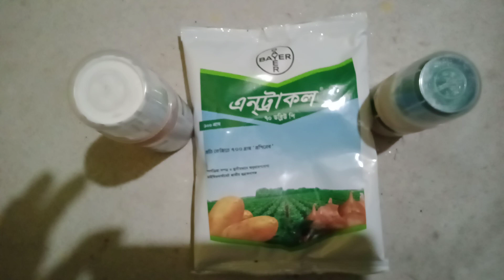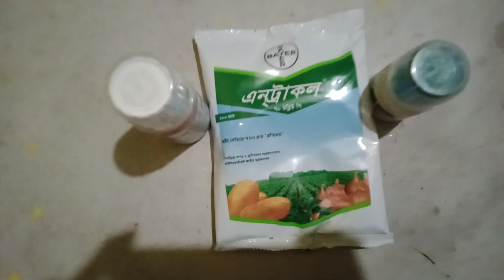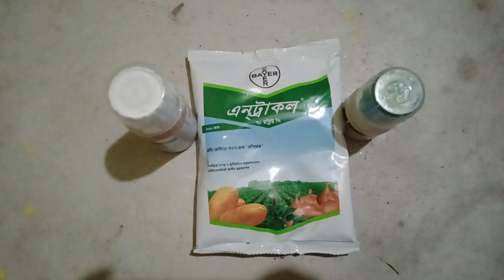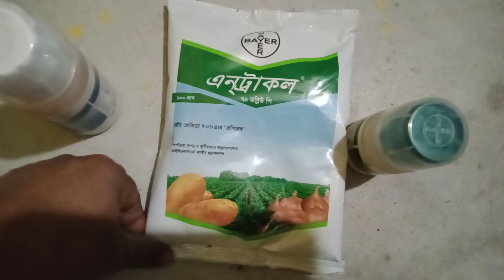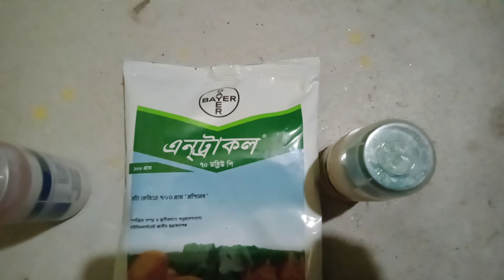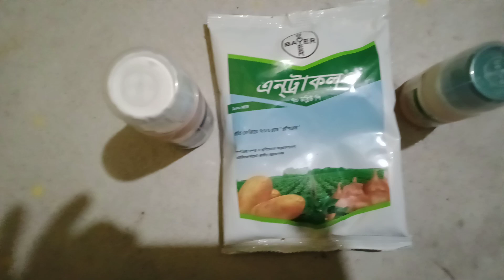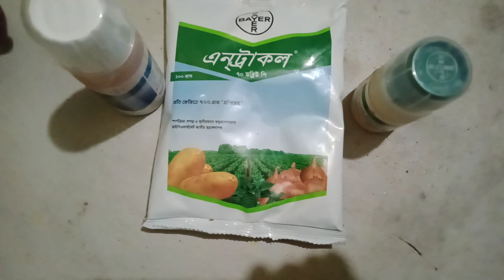পেঁয়াজের সর্বোচ্চ ফলন নিতে ব্যবহার করুন। গুরুত্বপূর্ণ পরামর্শ .Information on Onion Cultivation.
পেঁয়াজের রস,পেঁয়াজের রোগ,চুলের যত্নে পেঁয়াজের রস,পেঁয়াজের অপকারিতা,চুলের যত্নে পেঁয়াজের ব্যবহার,পেঁয়াজের রস কি চুল গজায়?,ডাক্তারের পরামর্শ,কাঁচা পেঁয়াজের উপকারিতা,পেঁয়াজ,পেঁয়াজের পার্পল ব্লচ রোগ ও প্রতিকার,সঙ্গম পরামর্শ,চুলের জন্য কি পেঁয়াজের রস ভাল?,ডাক্তারী পরামর্শ,পেঁয়াজ চাষ,পেঁয়াজ চাষ পদ্ধতি,পেঁয়াজ চাষের উপযুক্ত সময়